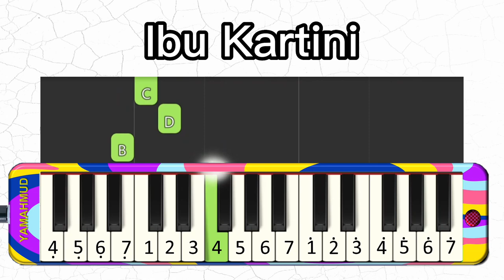Ibu Kartini_Pianika Tutorial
Lirik lagu 'Ibu Kita Kartini' kerap diperdengarkan pada tanggal 21 April setiap tahunnya. Lagu ini menjadi salah satu yang digunakan untuk menyemarakkan peringatan Hari Kartini.
Diketahui lagu ini ditulis oleh pencipta lagu terkenal, yakni Wage Rudolf Supratman. Lagu ini menyimpan makna perjuangan seorang Raden Ajeng Kartini Djojo Adhinigrat atau R.A Kartini semasa hidupnya.

Putri sejati
Putri Indonesia
Harum namanya

Pendekar bangsa
Pendekar kaumnya
Untuk merdeka

Reff:
Bagi Indonesia

Putri jauh hari
Putri yang berjasa
Se Indonesia

Reff:
Bagi Indonesia